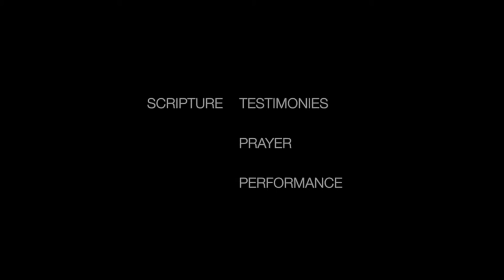FAITH IN ACTION TEASER TRAILER